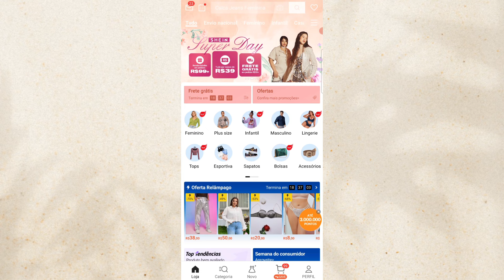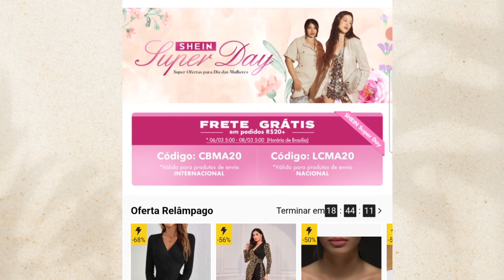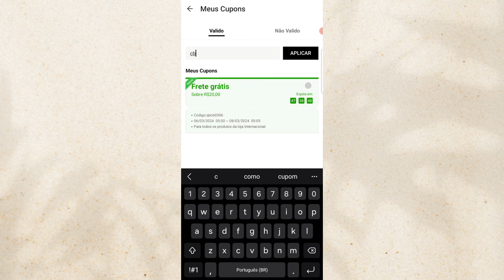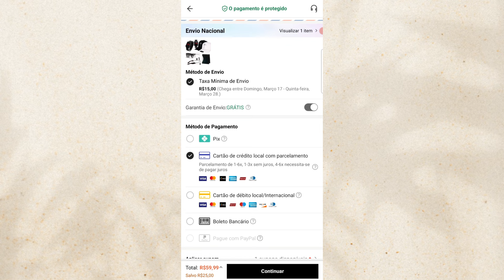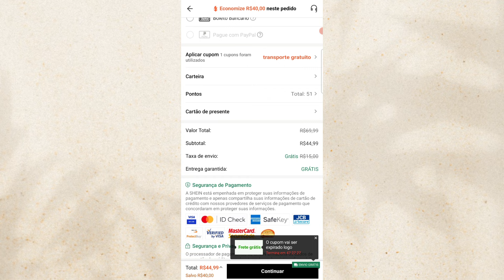Cupom de Frete Grátis Shein Para Todas as Compras Março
Nesse vídeo vou te mostrar 4 novos cupons de Frete Grátis Shein pra utilizar nesse comecinho de março, os cupons vão expirar dia 08/03